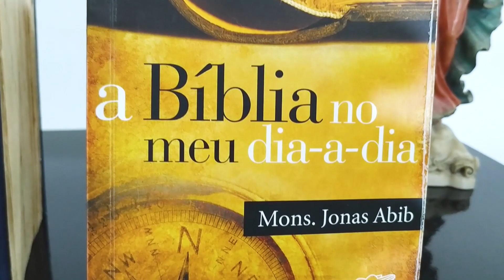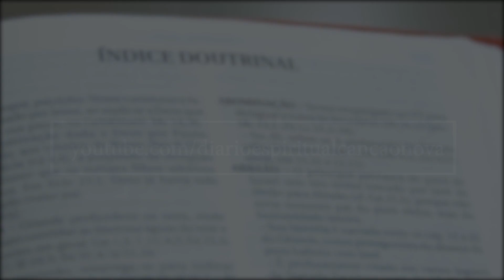Plano de Leitura da Bíblia com a Canção Nova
Que tal aprender a ler a Palavra de Deus fazendo um plano de leitura Bíblia com a Canção Nova? Muitas pessoas já tentaram ler a Bíblia Usando um método de ler a Bíblia ou um plano de leitura Bíblica e não conseguiram continuar, inclusive, já tentaram o método a Bíblia no meu dia a dia e não perseveraram.
Agora eu convido você a fazer o plano de leitura que o Método A bíblia no meu dia a dia nos ensina junto comigo! Finalmente você terá companhia para fazer seu estudo bíblico!
O meu convite não é apenas aprender, mas fazer comigo, todos os dias!
Você topa?
Então tá certo!
Começaremos dia 1º de dezembro às 19h aqui no canal. A partir desta data, todos os dias às 19h um novo vídeo no estilo podcast, com um trecho da sequencia do plano de leitura pra você fazer comigo!
PREPARE SEU MATERIAL:
BÍBLIA - JERUSALÉM de preferência
CADERNO - Será onde você vai fazer o seu Diário Espiritual.
CANETAS - Verde (promessas), Vermelha (ordens), Azul (princípios eternos).

Aprenda pelo Site Home Diário Espiritual: diarioespiritual.cancaonova.com